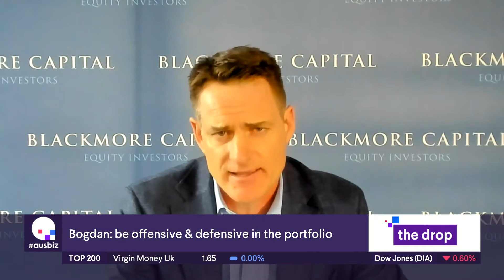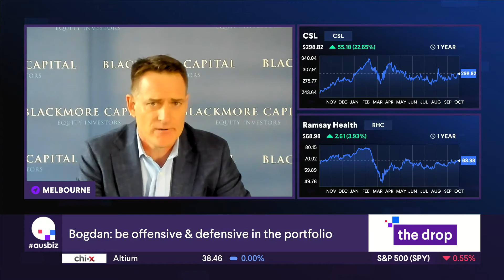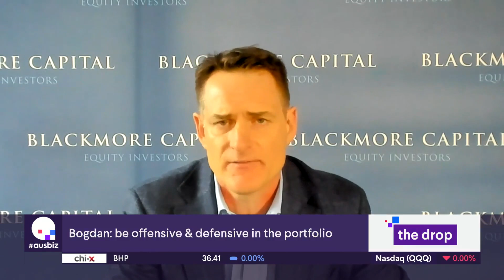Portfolio positioning towards a post COVID market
Marcus Bogdan, CIO of Blackmore Capital discusses our portfolio positioning towards a post COVID market and the eventual economic recovery